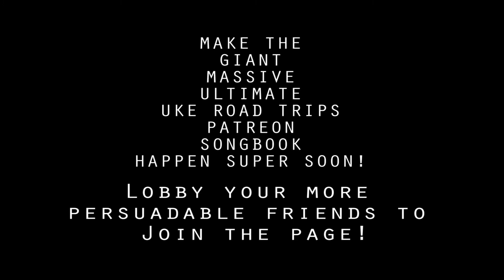New Camera for the channel !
The super-Patrons are making it all happen ! This channel wouldn't be posting anything without the precious support of the generous uke-enthusiasts pledging Thank You !!

If you enjoy this content, please consider joining us and supporting the lessons & adventures & me buying food. You'll also get the song sheets; and at 450 Patrons, everybody will get the ultimate massive ukulele songbook with 50 (!) songs ! Come and make it happen ! :)

This Camera: the Canon EOS250d